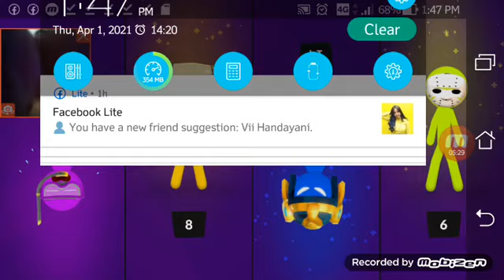Seru banget main stickman party bareng syahlan1120